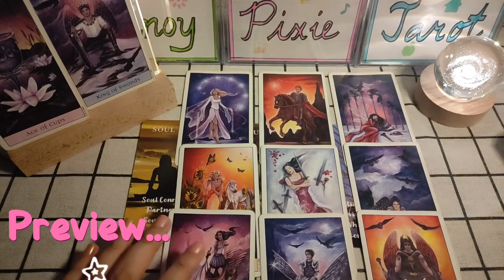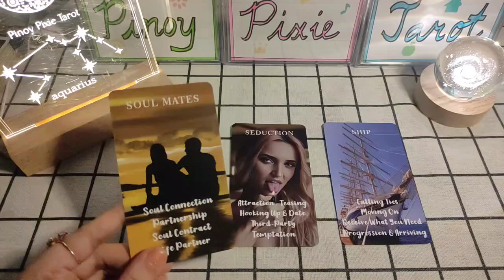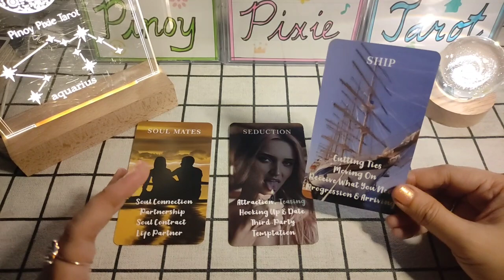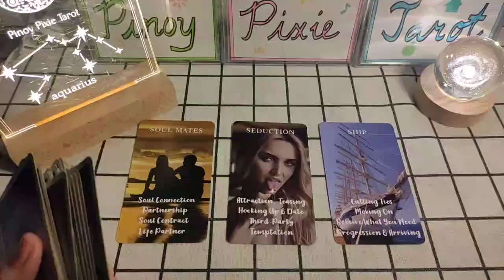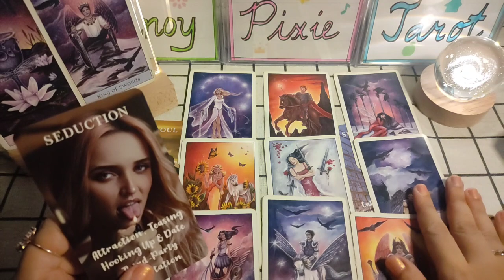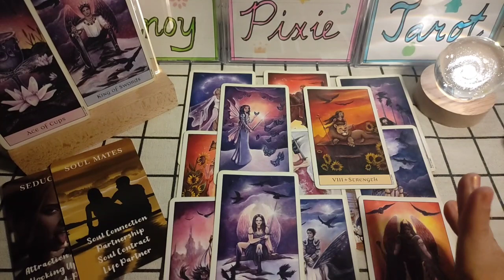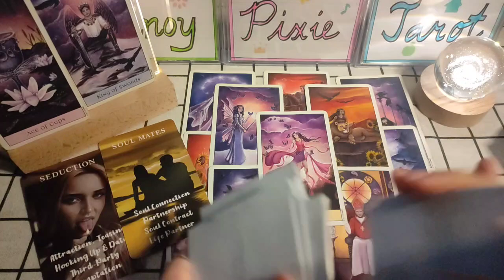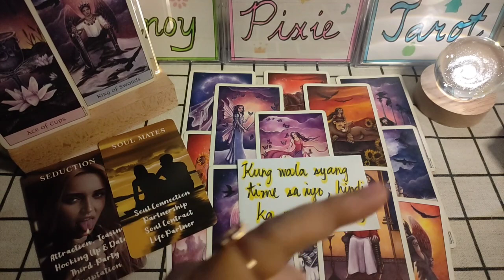Aquarius - BALISA DAHIL SA LIES 💔 Pag-ibig SEPTEMBER 2023 Tagalog Tarot Reading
Tagalog Tarot Reading / Horoscope / Kapalaran para sa Aquarius!

In this video, aalamin natin ang kapalaran sa pag-ibig para sa mga Aquarius para ngayong SEPTEMBER 2023. Ang mga readings ay maaaring magresonate sa inyong sun, moon, rising and venus signs.

pinoy horoscope
tagalog horoscope
kapalaran 2023
horoscope 2023
aquarius 2023